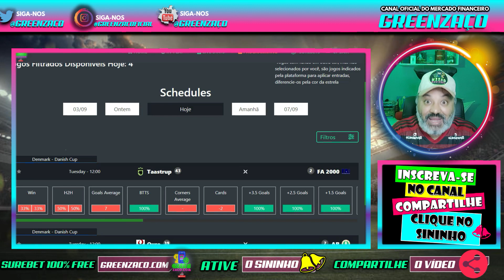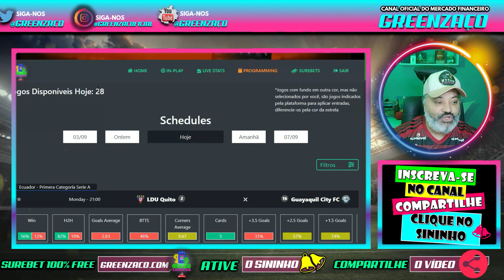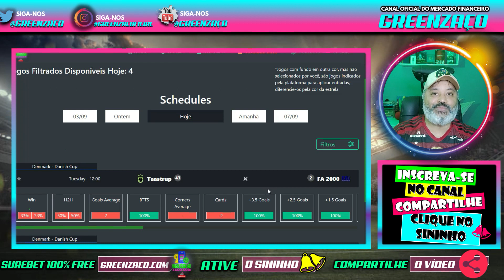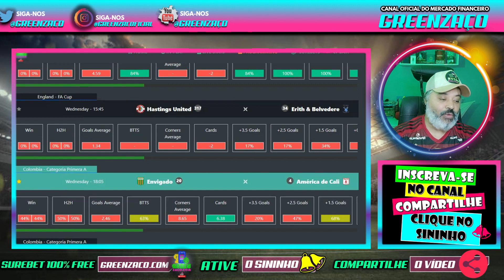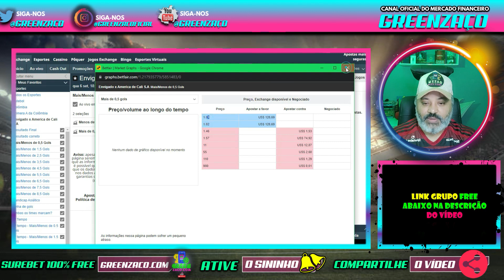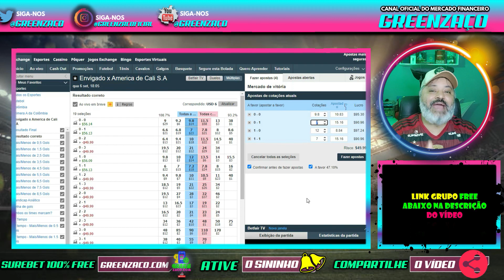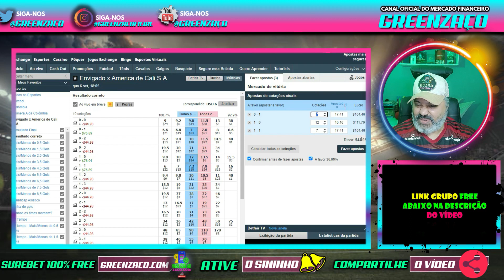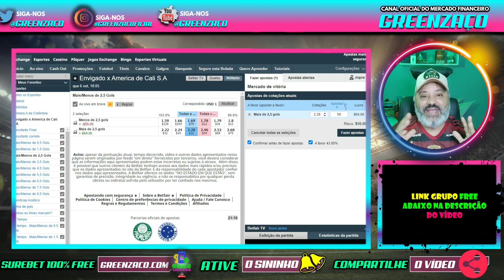Estratégia Infalível Apostas Esportivas | Estratégia bet365 e betfair | Método Infalível 06.09.2023